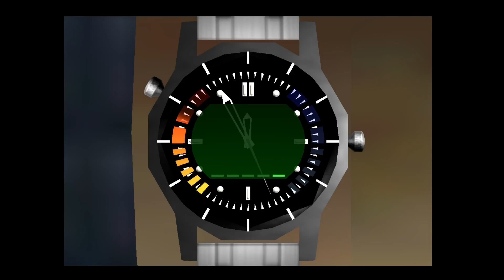NerdsPlay GoldenEye 007 Part 3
Did we mess this up again?